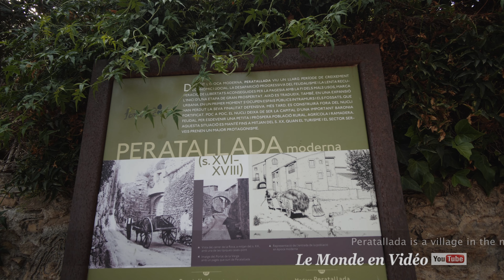Peratallada province of Girona in Catalonia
MEDIEVAL SITE OF PERATALLADA
The village of Peratallada is located in the province of Girona, halfway between Barcelona and the French border, in the heart of Empordà and a few kilometers from the Costa Brava.
Its pleasant climate and ease of access, the importance of festivals and popular events, the uniqueness of festivals and markets, the beauty of coves and beaches, the rich cultural and historical heritage, quality gastronomy and the very wide range of activities and services offered by our region make the Empordà an idyllic place to spend a dream vacation.

SITE MÉDIÉVAL DE PERATALLADA
Le village de Peratallada est situé dans la province de Gérone, à mi-chemin entre Barcelone et la frontière française, au cœur de l’Empordà et à quelques kilomètres de la Costa Brava.
Son climat agréable et sa facilité d’accès, l’importance des festivals et des événements populaires, le caractère unique des fêtes et des marchés, la beauté des criques et des plages, le riche patrimoine culturel et historique, la gastronomie de qualité et le très large éventail d’activités et de services offerts par notre région font de l’Empordà un cadre idyllique pour passer des vacances de rêve.